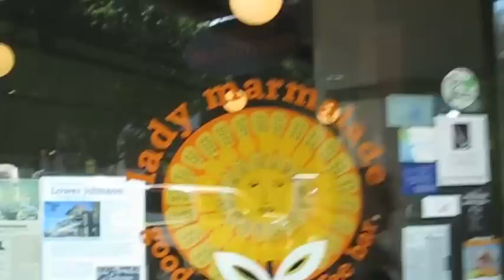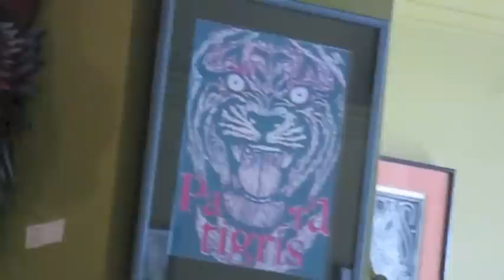Lady Marmalade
The second breakfast of three during the unofficial Breakfast Week